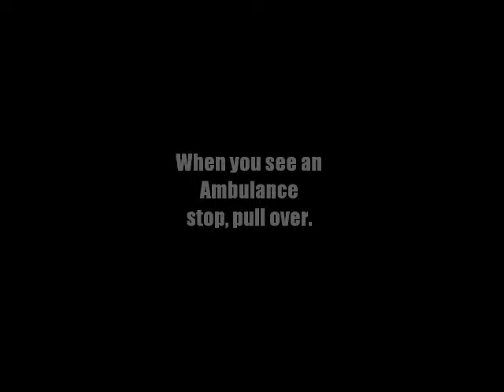Ambulance almost hit by car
On April 13th, 2013 I was downtown and saw an Ambulance racing. A car went through the intersection narrowly missing being hit by the Ambulance. People need to sharpen up.